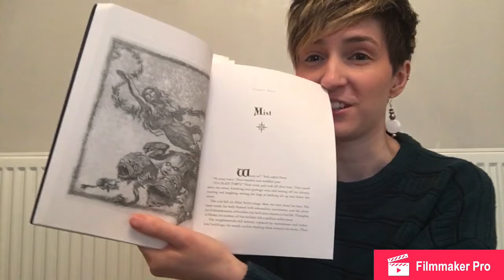Amazing Reads: The Child Thief by Brom. (The book that makes me wanna cosplay Peter Pan so bad)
If you like dark fantasy, this may be one for you. Also don’t forget to go check out my novel on amazon